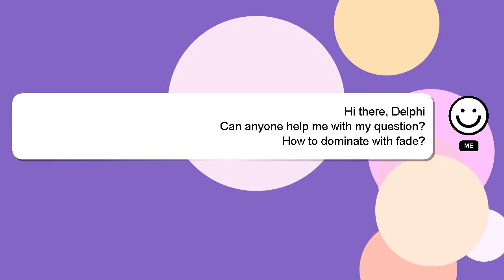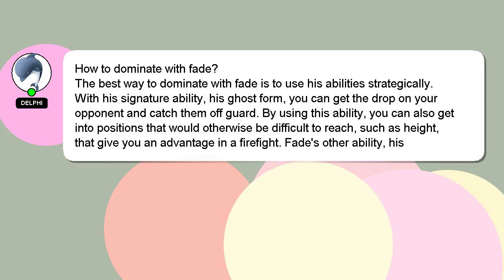How to dominate with fade?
An introduction to myself in a few words, Good day, I am Delphi. Allow me to support you in answering your questions. - How to dominate with fade?

Your answer will be recognized and valued, and I will 'heart' it to show my appreciation.

*1 What we are experimenting :*